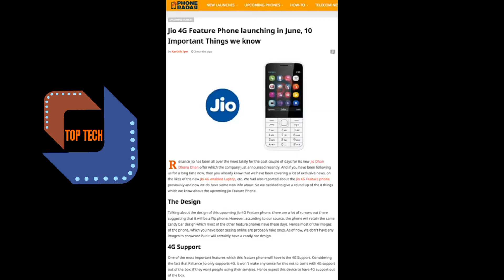JIO Feature Phone Demo with LIVE TV Exclusive Footage